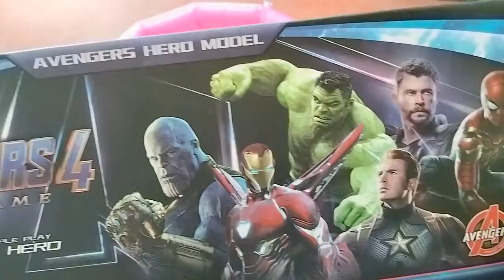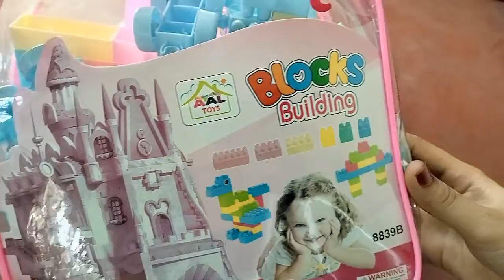Kids Toys Showing - Kids Car and Averages and Yellow Small Car and Auto rickshaw and police car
Hi friends